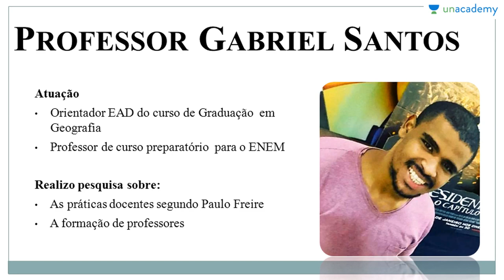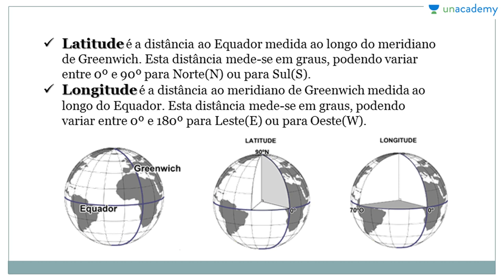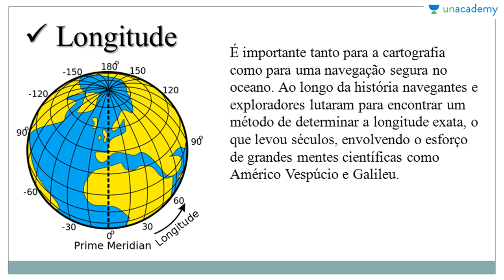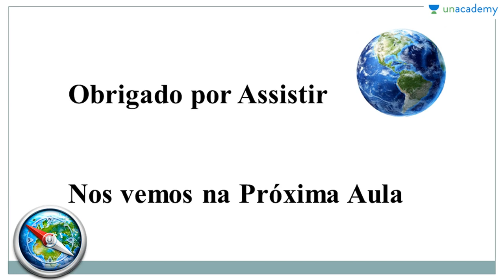Cartografia Voltada ao ENEM Aula 02 Latitude & Longitude Gabriel Edson Martins Dos Santos